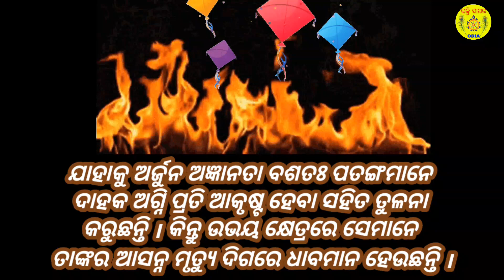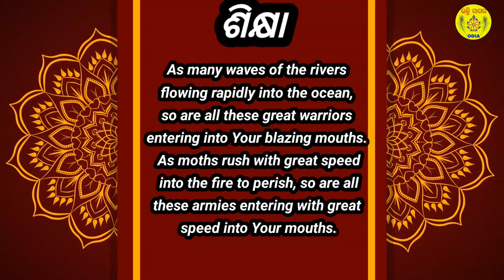Bhagavad Gita Chapter 11 Shloka 28,29 (Arjuna see the future outcomes of the war)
ନଦୀର ତରଙ୍ଗମାନେ କ୍ଷୀପ୍ର ଗତିରେ ସାଗର ଅଭିମୁଖେ ପ୍ରବାହିତ ହେଲା ପରି, ଏହି ସମସ୍ତ ବିଖ୍ୟାତ ଯୋଦ୍ଧାଗଣ ଆପଣଙ୍କ ଜ୍ୱଳନ୍ତ ମୁଖ ମଧ୍ୟକୁ ପ୍ରବେଶ କରୁଛନ୍ତି । ଯେପରି ପତଙ୍ଗମାନେ ତୀବ୍ରଗତିରେ ଅଗ୍ନି ମଧ୍ୟକୁ ଝାସ ଦେଇ ମୃତ୍ୟୁବରଣ କରନ୍ତି, ସେହିପରି ଏହି ସୈନ୍ୟବାହିନୀ ଆପଣଙ୍କ ମୁଖ ମଧ୍ୟକୁ ତୀବ୍ର ଗତିରେ ପ୍ରବେଶ କରୁଛନ୍ତି ।
As many waves of the rivers flowing rapidly into the ocean, so are all these great warriors entering into Your blazing mouths. As moths rush with great speed into the fire to perish, so are all these armies entering with great speed into Your mouths.